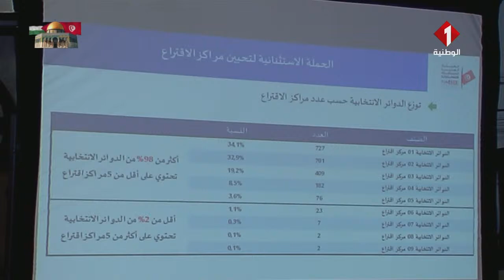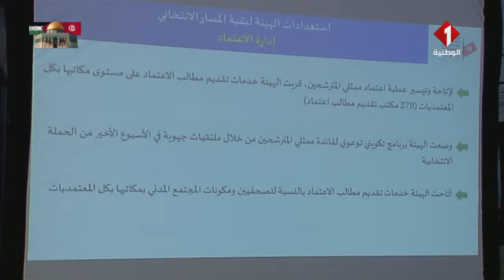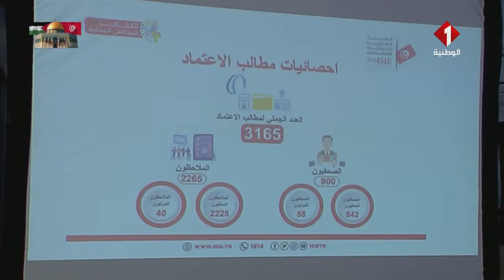الإعلان على قائمة المترشحين المقبولين نهائيا لانتخابات أعضاء المجالس المحلية ليوم 24 ديسمبر 2023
الإعلان على قائمة المترشحين المقبولين نهائيا لانتخابات أعضاء المجالس المحلية ليوم 24 ديسمبر 2023 واستعدادات الهيئة للحملة الإنتخابية و يوم الإقتراع.